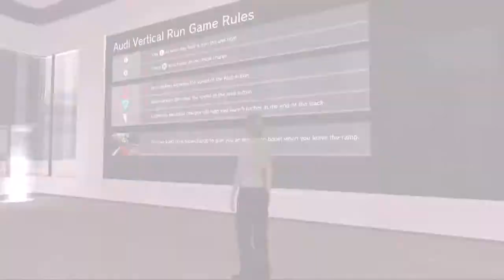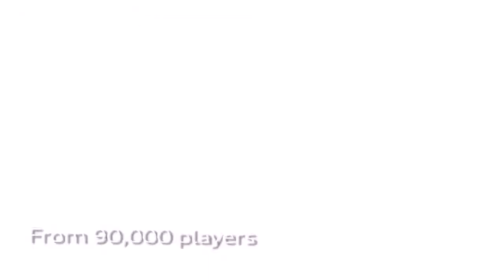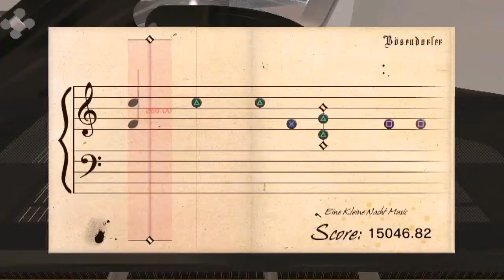PlayStation Home - Audi